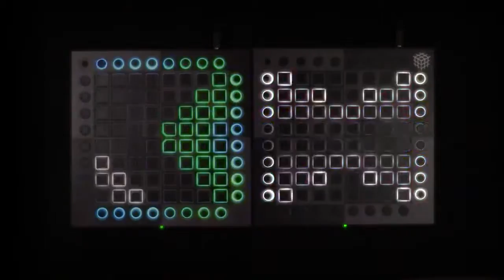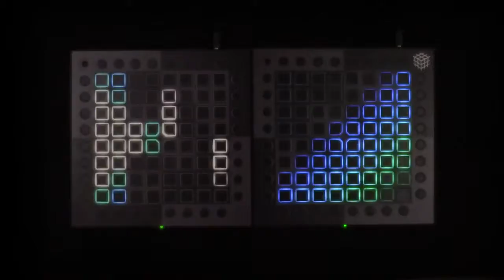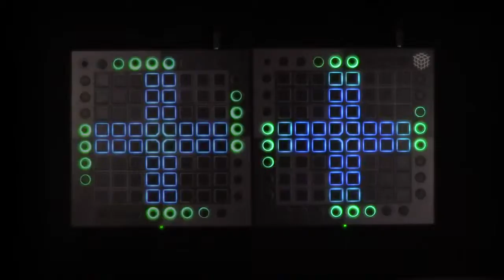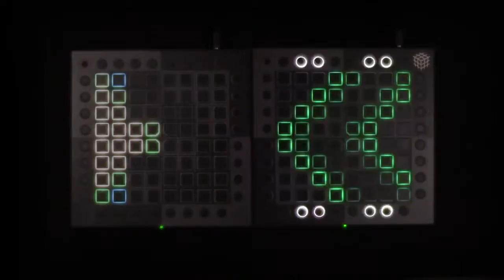TheFatRat - Oblivion || Dual Launchpad Pro Light Show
(REUPLOAD)
I made this video as a sort of "proof of concept". I don't actually have two launchpads (as much as I would like to), but I do want to use this editing technique to eventually do a dual launchpad cover, weather it be someone else's or my own.